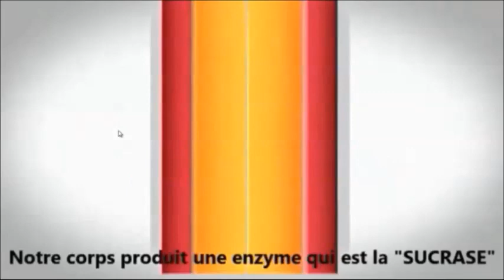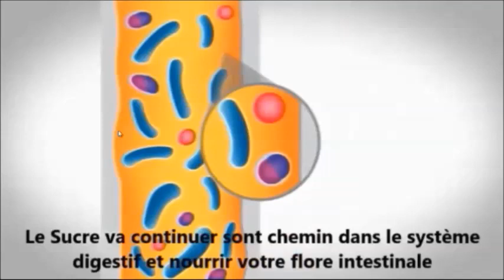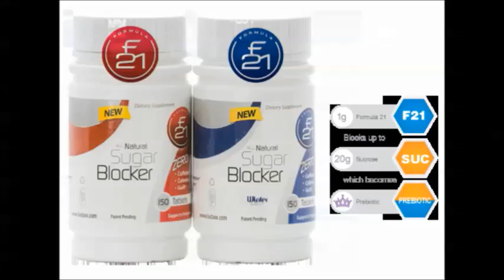Ludaxx F21 Français - Maigrir sans changer son alimentation - LudaxxGoldenteam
Les Pastilles F21 de LUDAXX vous permettent de perdre du poids tout en continuant à manger ce que vous aimez !!!

Découvrez comment elles agissent sur le SUCRE que nous mangeons.

Si vous avez été dirigé ici par une personne merci de nous donner son nom et prénom, Nous allons l'informer de votre demande d'information.

A bientôt
Jonathan
XX de LUDAXXGoldenTeam
" Mangez et Maigrissez"